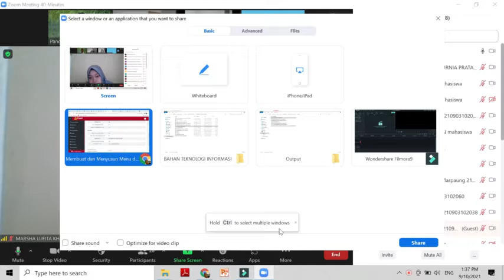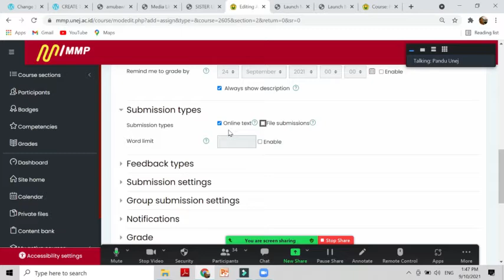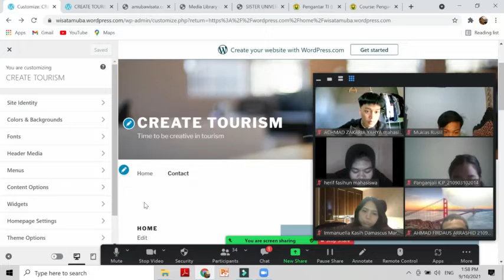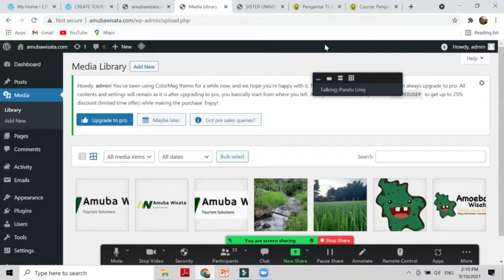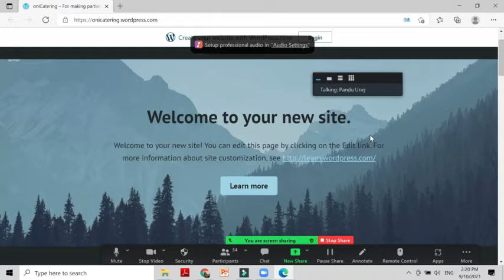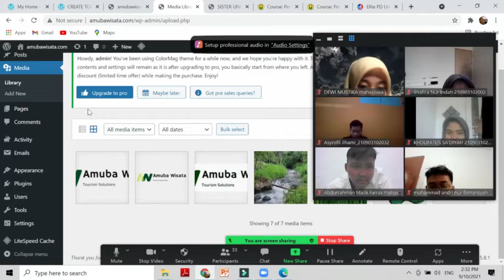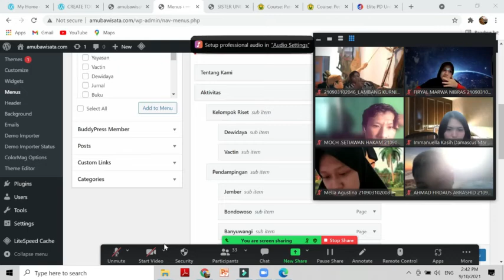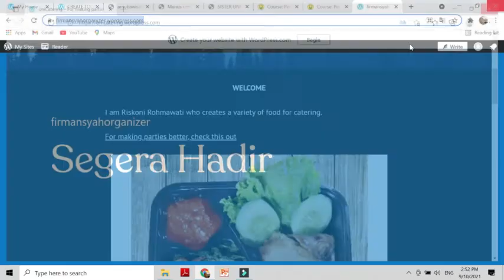MEMBUAT MENU WEBSITE PARIWISATA KELAS I2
Membuat menu website